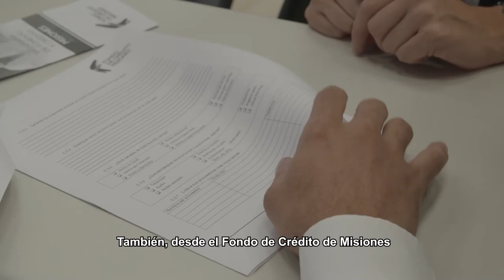Obras viales en Puerto Iguazú, la ciudad de las Cataratas